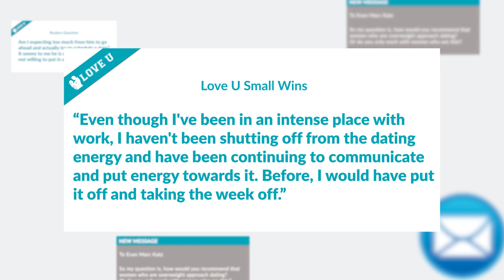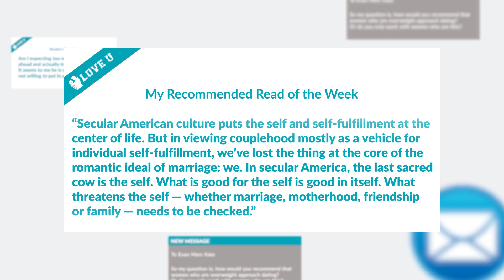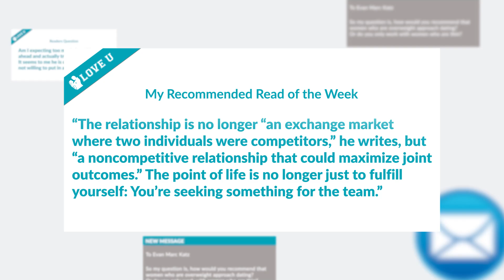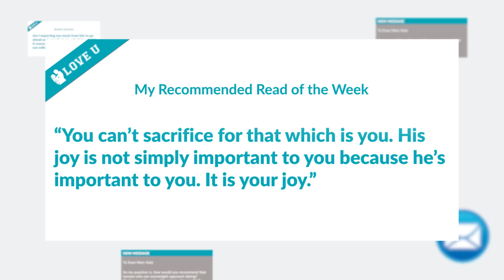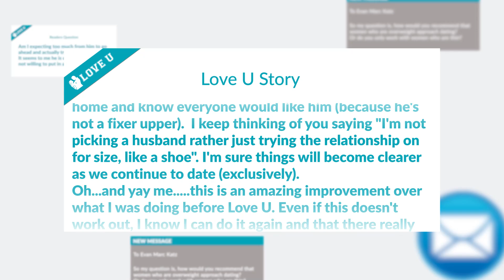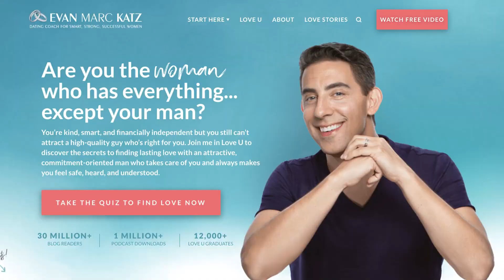Does He REALLY Make You Happy?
All too often, you find yourself seeing a guy who is amazing on paper, but you're not happy in the relationship. The longer you stay with him, the worse it gets, the more you want him to change, and the harder it is to break away. In this Love U Podcast, I'm going to ask you to consider how many years you ignored your feelings in relationships. And in the second half of the episode, we're going to explore what it feels like to be with a man where you feel like part of a team, instead of two individuals who happen to be married.

00:00 Introduction
01:35 Do I want him?
03:34 Evan, what should I do?
06:42 Normalization of deviance
12:48 Broken relationships
14:29 Apply to Love U
15:19 Love U Small Wins
16:34 My recommended read of the week
23:35 Maybe You Should Talk To Someone book
26:27 Luck is not a dating strategy